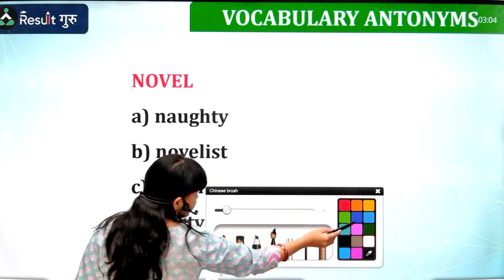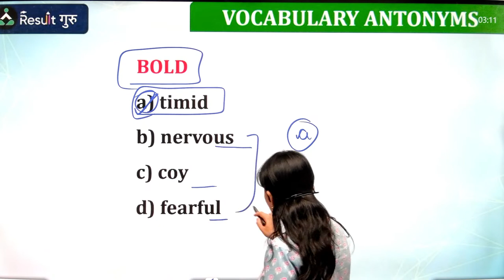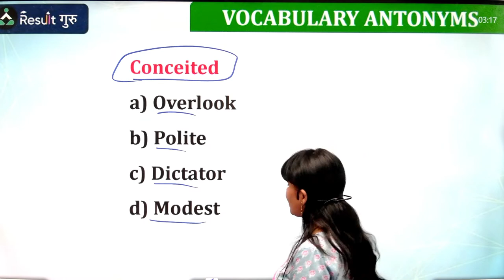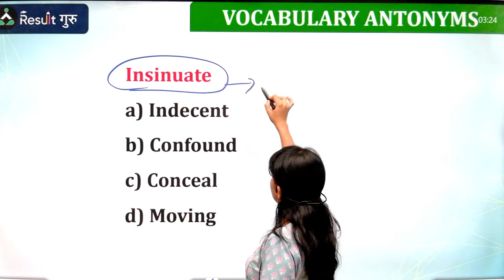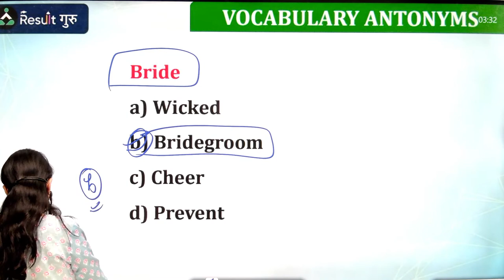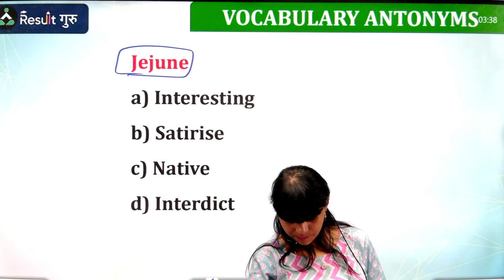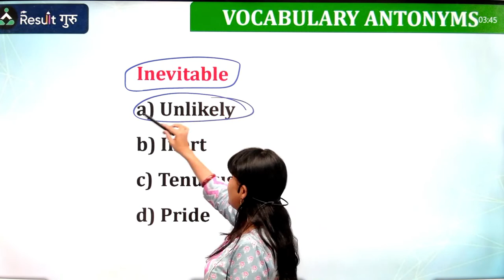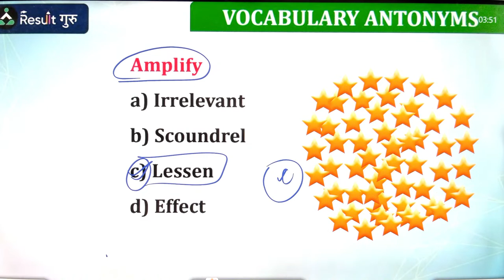(Class -32) Vocabulary (Antonyms) | English for SSC CGL/CHSL/MTS/2023 | Aditi Mam | Result Guru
🎯 SSC GD

So Let's Start, Learn & Conquer. 🏆

🎯  SSC CGL / CHSL 2023

🔴 09:00 PM -- Nishant Sir (Maths)
🔴 10:00 PM -- Sandeep Sir ( Reasoning)
🔴 11:00 PM -- Nidhi Mam (English)
🔴 12:00 AM --  Vikas Sir (Science)
🔴 01:00 AM --  Kuldeep Sir (CA)
🔴 03:00 AM --  Rinku Sir (GK/GS)
🔴 05:00 AM --  Ramji Sir (Gk/Gs MCQ)

🎯 SSC CGL
🔴 07:00 AM -- Yogender Sir (GK)
🔴 08:00 AM -- Prateek Sir (Maths)
🔴 09:00 AM -- Aditi Mam (English)

📜Topics in This Video:
Vocabulary (Antonyms)
English for SSC CGL/CHSL/MTS/2023
Aditi Mam | Result Guru